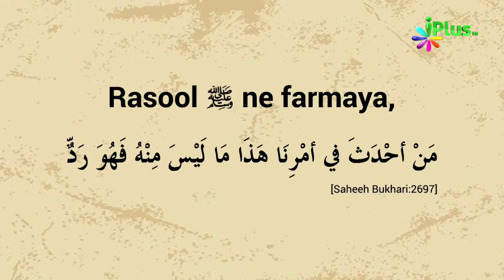Qabristan Jaane Ke Liye Din Fix Karna Kaisa Hai? | Zaid Patel iPlus TV